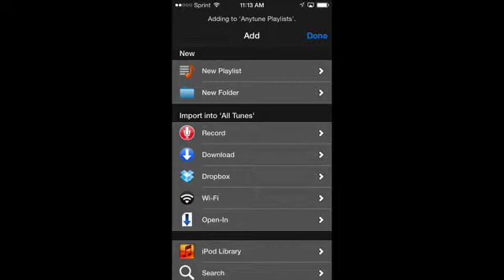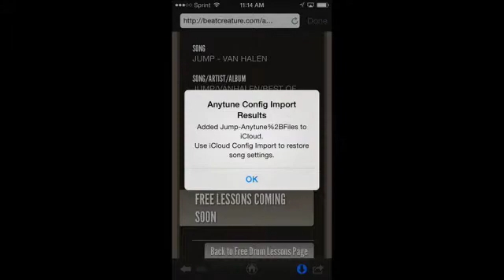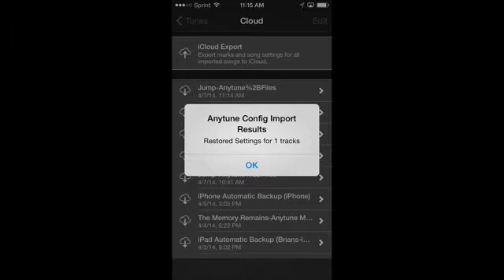Importing Anytune Files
Quick description on importing Anytune files